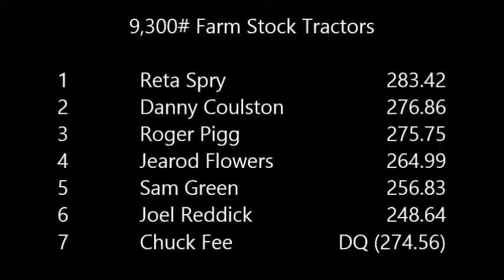13,500# Farm Stock - Gibson County Fair (2015)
USA Tractor Pull at the Gibson County Fair.  Trenton, TN
29-August-2015